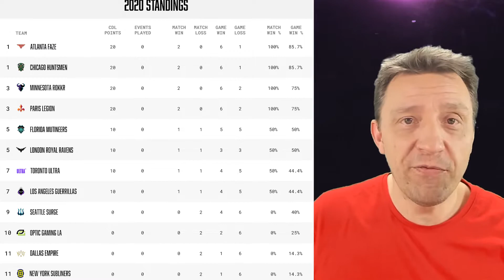eSports News: Youtube Activision Deal, eSports Needs, Call of Duty League | Story Spotlight Show #7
Latest eSports News: The Big Youtube Activision Deal for Overwatch, Call of Duty;  What eSports Needs for Growth? News from the Call of Duty League Start Weekend, How did Rokkr do?, First Brawl Stars Championship Online Qualifier | Story Spotlight Show #7 (January 31, 2020)

0:40 Big Youtube Activision Deal for eSports Leagues
2:00 Call of Duty League Start Weekend - Rokkr Team
2:49 What eSports Needs for Growth? Top 3 it already has and top 3 areas for improvement
4:54 New App Byte by founder of Vine
5:49 Brawl Stars Championship First Online Final

(select your region on bottom of teespring page)